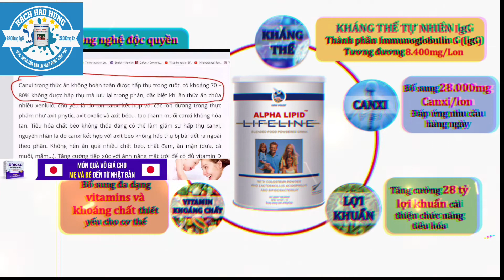Sức khỏe liên quan gì đến Kháng thể, Canxi?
Canxi là một chất khoáng mà cơ thể cần với hàm lượng lớn (tính bằng đơn vị mg mỗi ngày) nên được xếp vào nhóm khoáng đa lượng. Canxi tập trung chủ yếu ở xương và răng với vai trò xây dựng và duy trì cấu trúc xương và răng. Một lượng nhỏ canxi (khoảng 1%) trong huyết tương và dịch ngoại bào nhưng lại có vai trò rất quan trọng trong việc đảm bảo chức năng sinh lý bình thường của cơ thể.

Canxi là thành phần quan trọng nhất để hình thành nên một khung xương chắc khỏe. Sau khi khung xương hình thành đủ dài và rộng thì bắt đầu trở nên rắn chắc nhờ vào quá trình lắng đọng các chất khoáng (canxi phospho và magie) vào trong xương. Vì vậy, việc cung cấp đầy đủ canxi trong quá trình trưỏng thành, nhất là giai đoạn dậy thì, sẽ tạo nên một khung xương chắc khỏe, đạt được chiều cao tối đa và giảm 50% nguy cơ gãy xương cho những năm sau cuộc đời. Nếu trong giai đoạn này, cơ thể không được cung cấp đủ canxi thì bạn rất có thể có nguy cơ cao bị loãng xương trong tương lai. Các biểu hiện sớm thường thấy như đau nhức xương, nặng hơn thì  xương sẽ bị lún, mòn gây cong vẹo cột sống, gù còng, đồng thời, xương sẽ giòn, dễ vỡ, dễ gãy hơn khi va chạm và sẽ khó phục hồi hơn nếu bị gãy.

Nền tảng để tạo nên mầm răng chắc khỏe cho trẻ là mẹ phải bổ sung đủ canxi trong quá trình mang thai và trong suốt quá trình phát triển răng của bé. Thiếu hụt canxi trong quá trình tạo răng là nguyên nhân gây sâu răng. Ngoài ra việc thiếu Canxi trong qua trình mang thai và cho con bú có thể dẫn đến trẻ còi xương chậm lớn, chậm liền thóp, chậm biết ngồi biết đi …
Tuy lượng Canxi trong máu chỉ chiếm 1% lượng  canxi  trong cơ thể nhưng lại tham gia vào hàng chục chức năng sinh hóa  cực kì quan trọng của cơ thể. Chức năng thường được nhắc đến của canxi là tham gia vào quá trình đông máu, điều hòa nhịp tim, dẫn truyền xung động thần kinh, hấp thu vitamin B12; tham gia vào hoạt động của enzyme tụy trong tiêu hoá mỡ; vào quá trình co cơ…

Dù vậy, việc thiếu hụt canxi trong chế độ ăn lại ít có biểu hiện rõ ràng, vì cơ thể sẽ tự điều tiết bằng cách lấy canxi từ xương hòa tan vào máu để sử dụng. Tuy nhiên,về lâu dài việc này sẽ dẫn đến vấn đề loãng xương, và có thể gây nguy cơ cao các rối loạn chuyển hóa canxi trong cơ thể. Hệ lụy của việc rối loạn chuyển hóa canxi có thể gây ra các triệu chứng như hạ canxi máu, tăng canxi niệu, gai xương hoặc sỏi canxi… Hạ Canxi máu dẫn đến tình trạng co giật, tê bì chân tay thậm chí có thể dẫn tới tử vong do co cơ thanh quản.

Theo khuyến cáo của Tổ chức Y tế Thế Giới WHO thì chúng ta nên bổ sung khoảng 1000mg canxi hàng ngày cho cơ thể. Tuy nhiên, theo thói quen ăn uống của đa số người dân ở các nước đang phát triển thì chúng ta chỉ cung cấp khoảng 350mg canxi từ khẩu phần hàng ngày. Vì vậy, nguy cơ loãng xương, sâu răng, hoặc rối loạn chuyển hóa canxi do thiếu hụt canxi từ bữa ăn là rất cao. Nếu bạn cảm thấy cơ thể thường xuyên mệt mỏi, đau nhức xương, hay đơn giản thỉnh thoảng bị co cơ, tê tay, tê chân, chuột rút, … thì có thể bạn đang bị thiếu hụt canxi trong chế độ ăn hàng ngày. Bạn nên bổ sung thêm canxi để hạn chế những vấn đề trên, hay ít nhất cũng giúp giảm nguy cơ loãng xương khi cao tuổi.